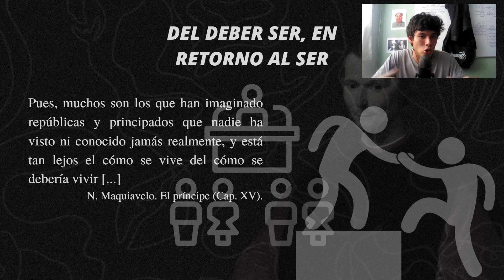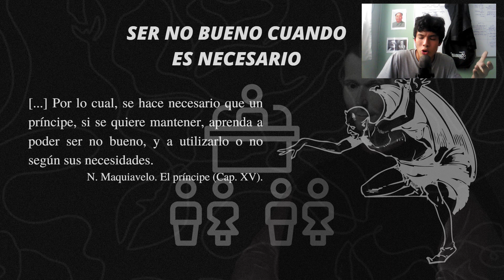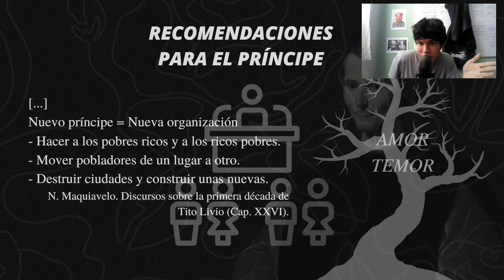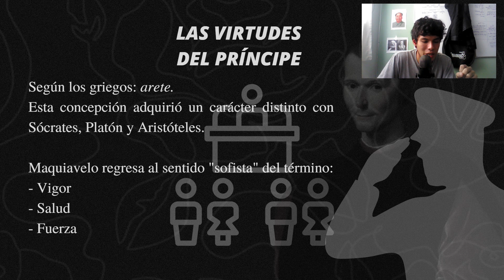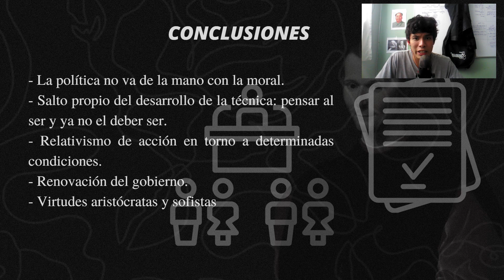Nicolás Maquiavelo y el realismo político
En este vídeo trataremos de estudiar el realismo político impreso en la filosofía de Nicolás Maquiavelo. Este vídeo es elaborado como adelanto al trabajo en materia de ensayo del curso de Filosofía Moderna.

Bibliografía:

- N. Maquiavelo. El príncipe: Gredos.
- N. Maquiavelo. Discurso de la primera década de Tito Livio: Alianza.